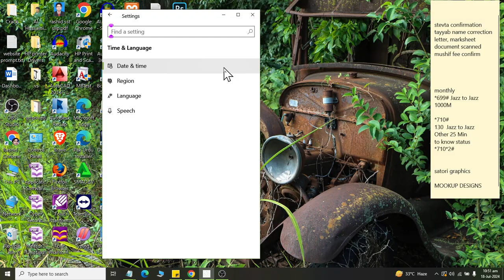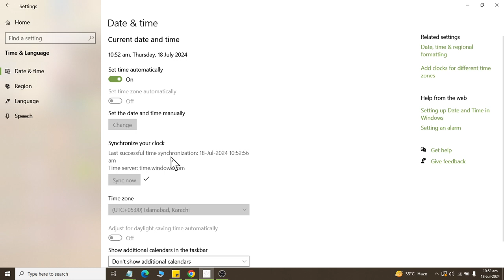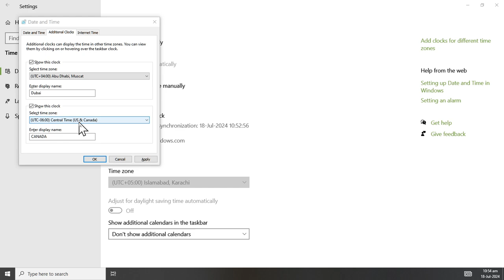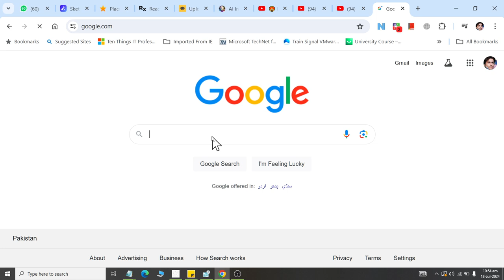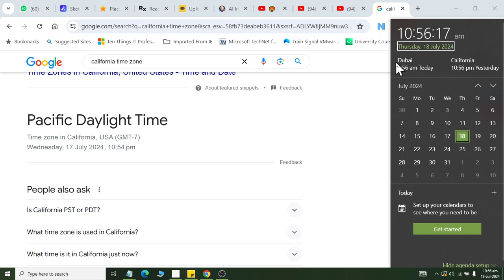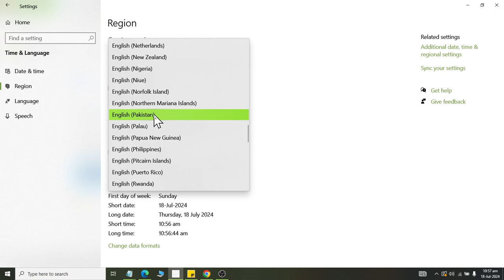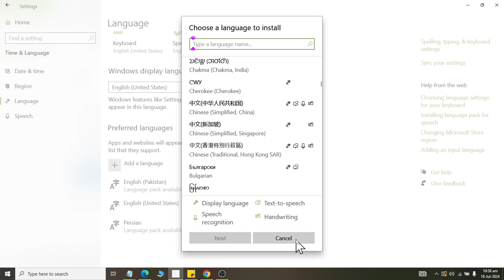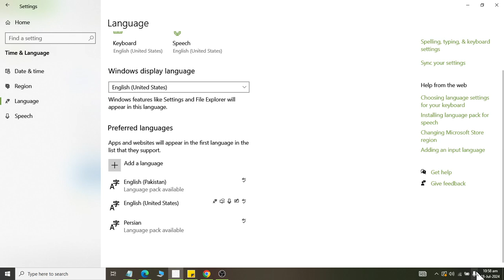Class 28 how to Adjust Regional and time Settings in Windows 10 2024